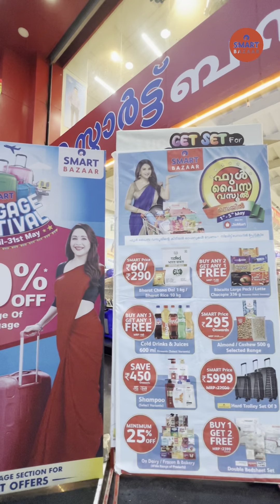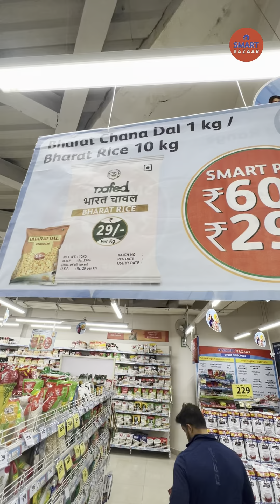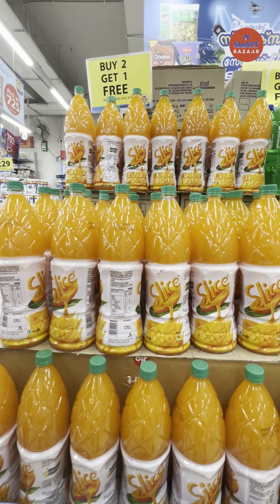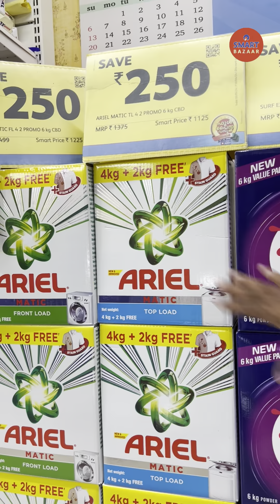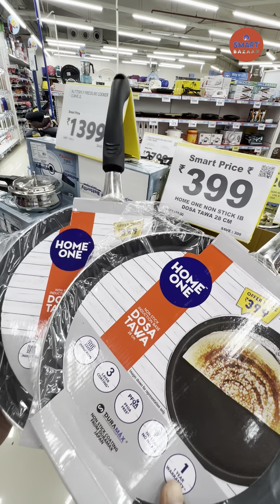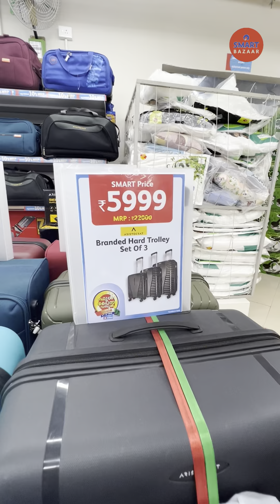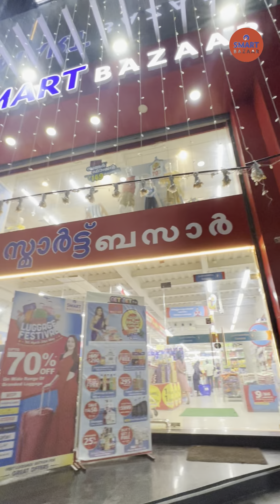Smart Bazar Full paisa vasool sale | Reliance I Thodupuzha